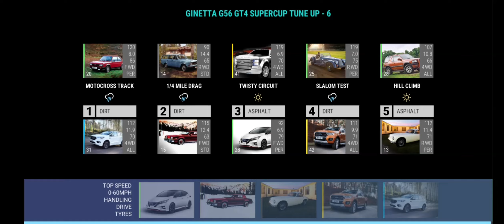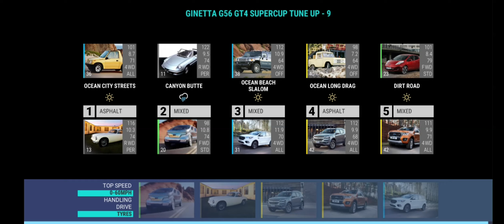Using a new Pagani to absolutely destroy Italy (Top Drives Part 12)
Also did some event grinding, the reason the video ended so suddenly, ran out of space on my phone.